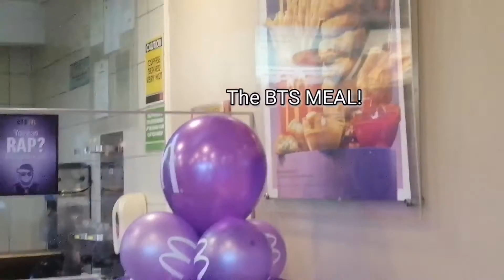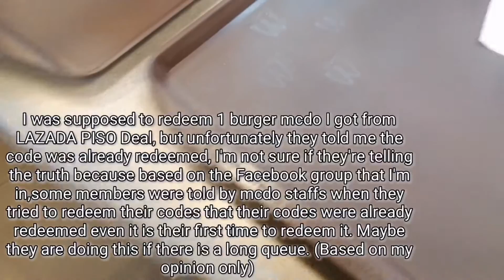HONEST REVIEW OF BTS MEAL IN CEBU, PHILIPPINES | JUNE 18,2021